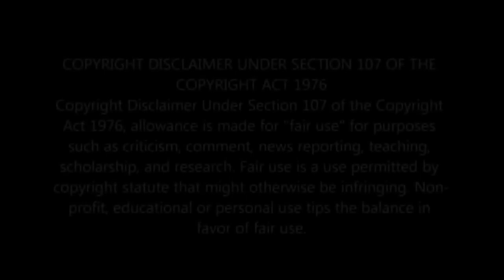Sandwip Island-Travel Vlog 22-Ismail Samir Vlog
Sandwip is an upazila of Chittagong District in the Division of Chittagong, Bangladesh. It encompasses the islands of Sandwip and Urir Char. Wikipedia

Sandwip is an island along the southeastern coast of Bangladesh in the Chittagong District. It is part of the Sandwip Upazila. A number of its residents have migrated to B-Block/Ward 26 in Halishahar where they form a small diaspora community, as well as the United States. Wikipedia

Tegs: sandwip travel vlog sandwip island, chittagong to sandwip. sandwip travel vlog, sandwip island chittagong to sandwip